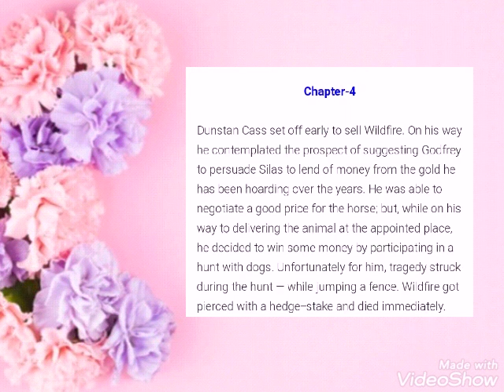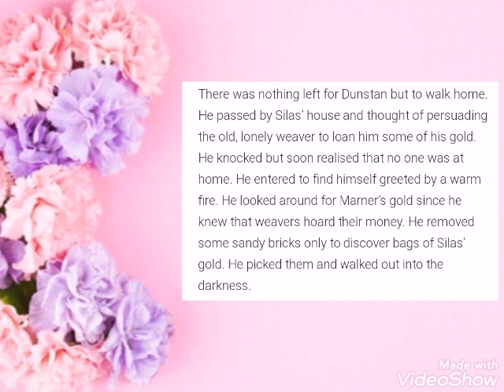Silas Marner Chapter 4| Explained in Bengali